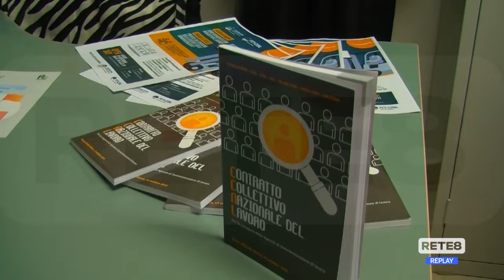Vasto - Sportello di ascolto per i lavoratori Amazon